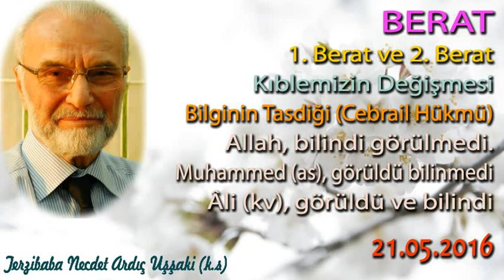Berat Gecesi - 21.05.2016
Yedi adet Ha mim ile başlayan sureler Peygamber efendimizden ve yedi nefs mertebesinden bahsetmekte Hakikati Muhammediye, Hakk olan Muhammed. Bana bakan Hakkı görür. Men reani fekad real Hakk . Hakk'ın Zati Tecellisi.
Hakk evvel Muhammed ahır..
Allah bilindi görülmedi, Muhammed görüldü bilinmedi. Hz Ali Hem görüldü hem bilindi.
Duhan 44 1-2 Ha Mim Açık olan kitaba andolsun ki , işte bu Ha Mim açık olan Hz Muhammed dir.
Size nefsinizden bir resul geldi.

Tevbe Suresi 9/ 128) lekad caeküm resulün min enfüsiküm lekad/elbette gerçekten/muhakkak, andolsun sizin enfüs/nefsinizden resul size cae/geldi “size nefsinizden, içimizden bir peygamber geldi” denmektir. Bu ifadeyi nasıl idrak etmeye çalışmalıyız, biraz düşünelim. “Lekad” tahkik’tir yani, mutlak bilin ki “caeküm” size geldi. Ne geldi? “Rasulün” bir haberci geldi. Nereden geldi? “min enfüsiküm” nefsinizden geldi? Ne demek bu?
Bilginin tastiği Cebrail Hükmünde..

Kıblemizin değişmesi.

Beni Kelb Kabilesi'nin koyunlarının tüyleri kadar kişiyi cehennemden azad eder. Cebrail as da bazı zamanlarda bu kabileden dıhyetül kelbi suretinde geliyordu.
Ber berat beraat etme ebrar iyiler zümresi.
Ebrarın sevabları mukarrebun olanların günahlarıdır. hasenatul ebrar seyyiatül mukarrebun.
Ebrarın Haseneleri Mukarreblerin Seyyie'leridir Mertebelerin farkı.
Âl-i İmrân  Sevdiğiniz şeylerden infak etmedikçe siz birre eremezsiniz Âl-i İmrân
Bakara 177 Yüzlerinizi doğuya veya batıya çevirmeniz berr değildir.